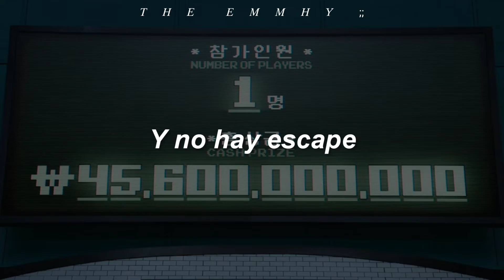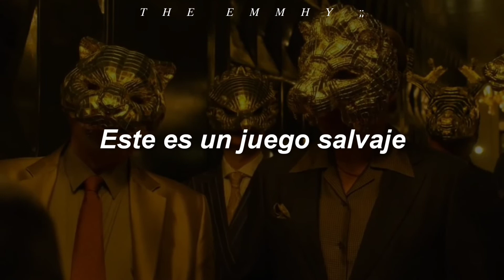El Juego del Calamar - Game Of Survival (Ruelle)//Letra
La canción fue idea de otro usuario de YouTube, si estás leyendo esto, gracias :).

Lyrics:
Who's in your shadows? Who's ready to play?
Are we the hunters?
Or are we the prey? And there's no escape
There's no surrender
Are we the hunters? Or are we the prey?

This is a wild game of survival This is a wild game of survival

This is a wild game
This is a wild game, game of survival This is a wild game
This is a wild game, game of survival

This is a wild game of survival